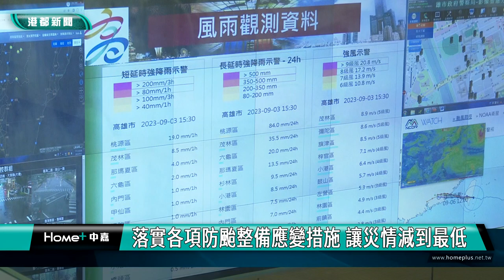強化防災|海葵壟罩風雨漸強 高市府籲加強戒備避免外出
海葵壟罩風雨漸強 高市府籲加強戒備避免外出

海葵颱風3日登陸，眼牆完整，越晚風雨越強，為強化防災整備，高雄市長陳其邁召開一級應變會議，聽取各局處簡報後，與桃源、茂林、那瑪夏、六龜、甲仙區公所視訊，了解整備情形，並宣布4日停止上班、停止上課。